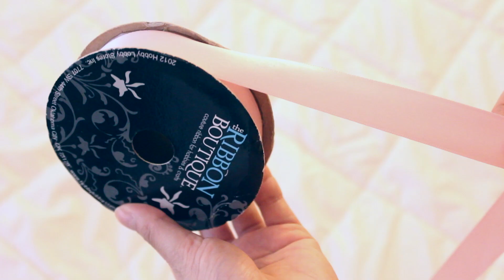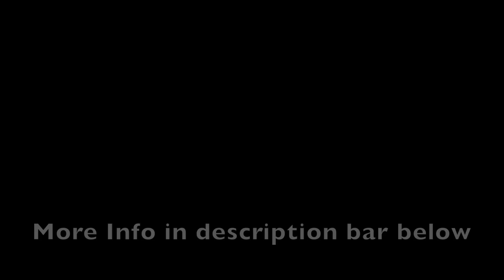Cute Minnie Mouse Ears Half Updo & Bow DIY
Galaxy bowtie for orders over $40
Galaxy collar for orders over $70
Galaxy bag for orders over $100

Hey Guys!
Did another hair video today. It is a Minnie mouse inspired hair do. I thought it looked super cute and I just love it. It is youthful and kind of reminds me of japanese or korean styles where it is just super cute. Haha ok I'll stop, I am just saying cute a lot. There is a little teasing for this hair style but that is it. You can add hairspray if you need it but I didn't use any. I gotta say I am proud of myself, I have NEVER done a hair do this neat. Hope you all like this! Love you all. XO

MUSIC
David Choi- My Time With You